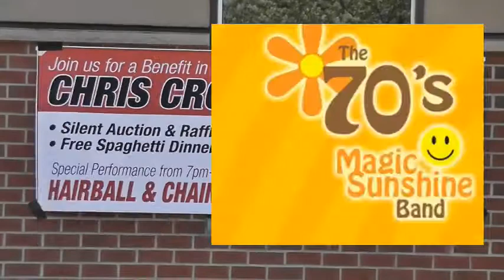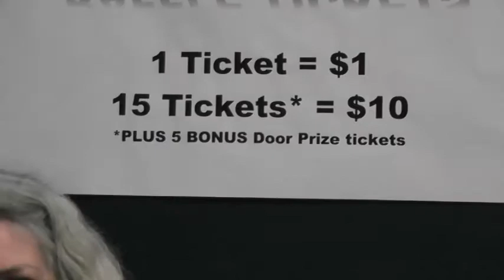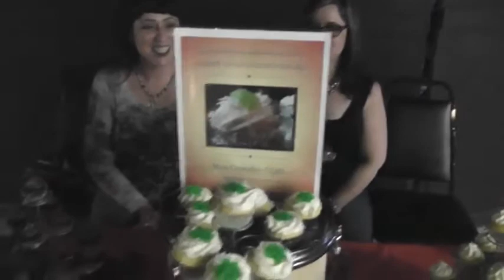CHRIS CROOKER Rock Show PART ONE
Part One features Tattooed Millionaires, 70's Magic Sunshine Band & Vinyl Society.   41:44.  DVD quality.  Produced by ANDVD Media.  All music you hear is performed by the Artists Shown.
Recorded May 3, 2015 at Neisen's in Chaska, MN.  For Chris.